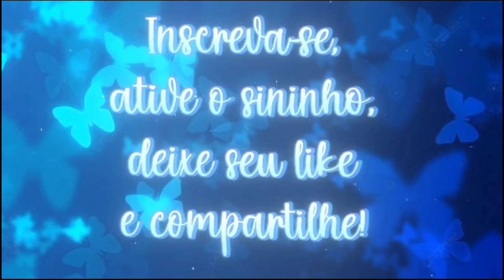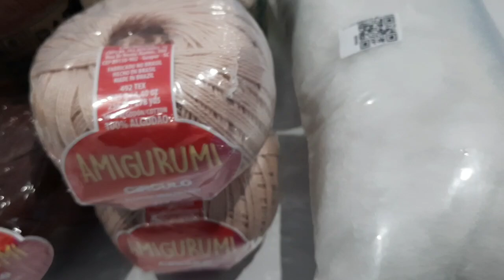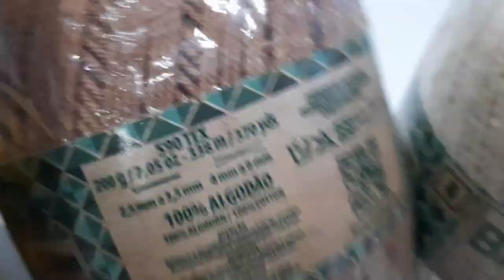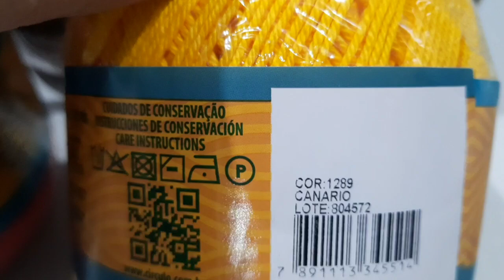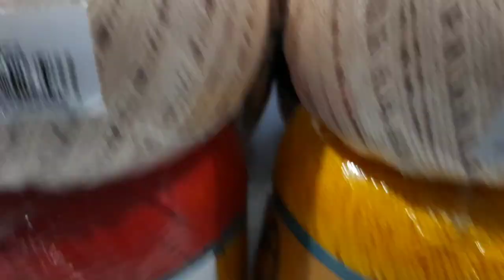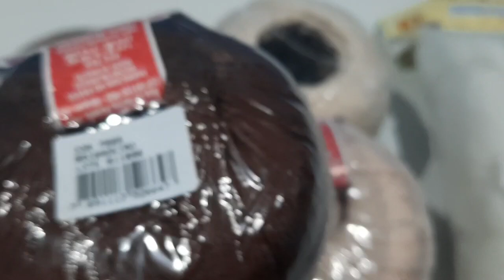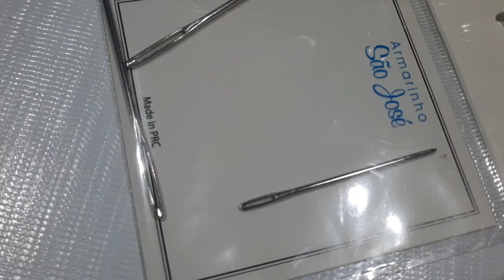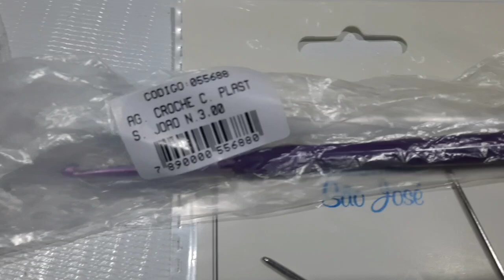COMPRINHA DE FIOS E ACESSÓRIOS PARA AMIGURUMI 🥰❤️